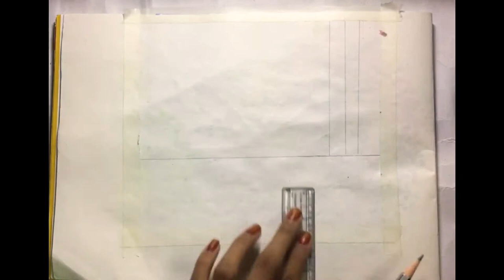Realistic butterfly 🦋 on bamboo tree paintings ...paint by nasera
In this video I painted a realistic butterfly on bamboo tree and stones
Materials used
Camlin water colours
Camlin paint tubes
Camlin champ paint brushes
Camlin soft draw papers
Apsara pencil
Scale
Eraser
Masking tape